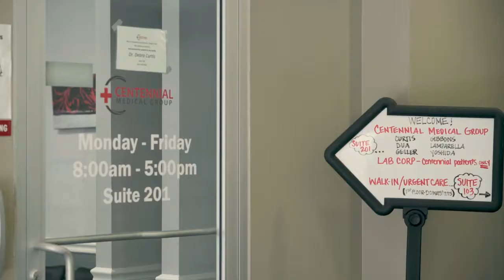Trusted by Moms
Thankful to have moms trust us with the medical care of their children.